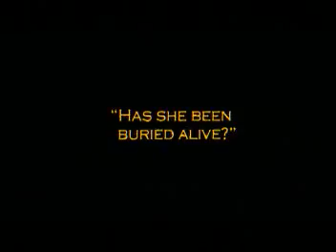Guy Maddin - Dracula: Pages... (2002) clip 2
The confrontation with Lucy in Guy Maddin's Dracula: Pages From a Virgin's Diary (2002). Music by Gustav Mahler.